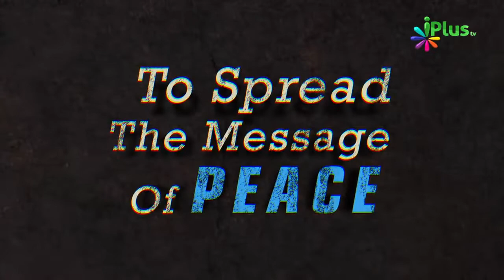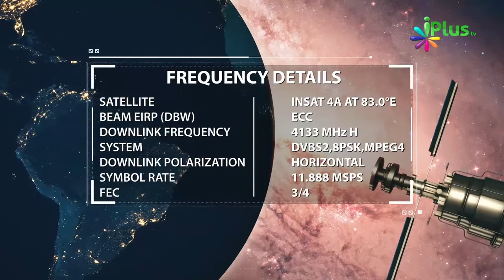Apne Nafs Ki Hifazat Ke Liye Apne Ghar Ki Islaah Zaroori Hai By Shaikh Imran Ahmad - iPlus TV